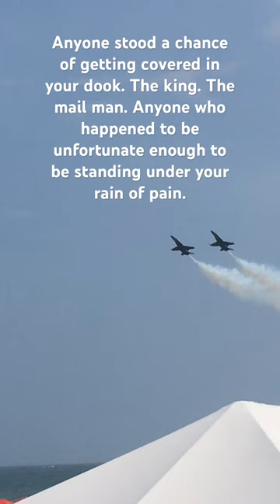Did you know? Chamber pot edition 😂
How they’d clean out the old chamber pot in the morning 😀